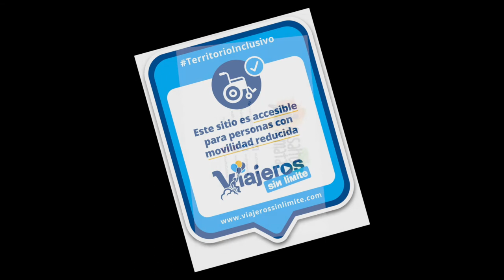Una tierra con alma en Teruel con silla de ruedas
Descubrimos una tierra con alma en Teruel con silla de ruedas y handbike en la comarca del Matarraña, descubriendo pueblos, naturaleza y un destino con alma.

Hemos visitado en numerosas ocasiones la Provincia de Teruel con silla de ruedas y handbike. En esta ocasión visitamos la Comarca del Matarraña visitando pueblos, saboreando su gastronomía, descubriendo vías verdes y lugares alucinantes con silla de ruedas y handbike.

Subiremos montañas con vistas espectaculares, rodaremos entre lienzos donde el verde es el rey, descubriremos aguas claras y puras, y todo con nuestra silla de ruedas y handbike.

Como siempre, tenéis a vuestra disposición las guías de viaje que he confeccionado de este viaje y que son totalmente gratis con la suscripción, también gratuita a la newsletter mensual donde recibirás todo lo publicado durante el mes.

Os dejo los links más interesantes de mis experiencias viajando por los lugares más hermosos y accesibles de la Provincia de Teruel con silla de ruedas y handbike.